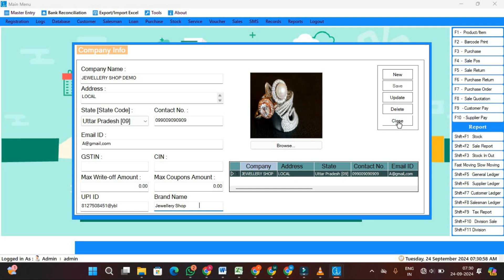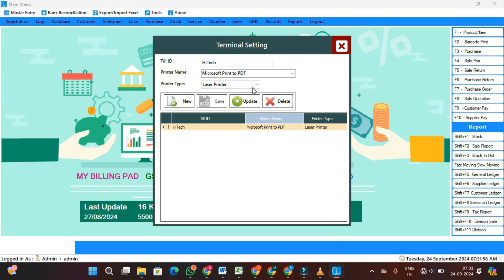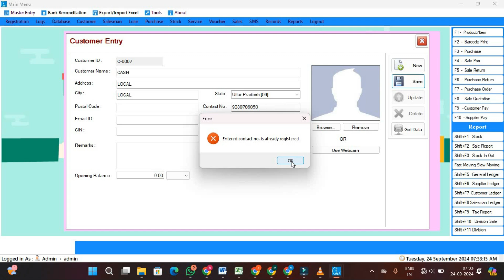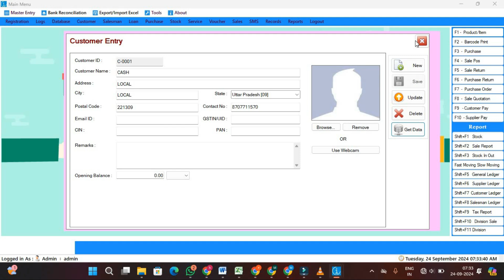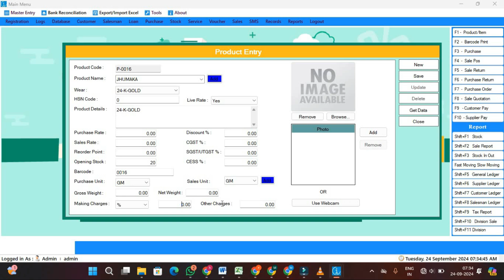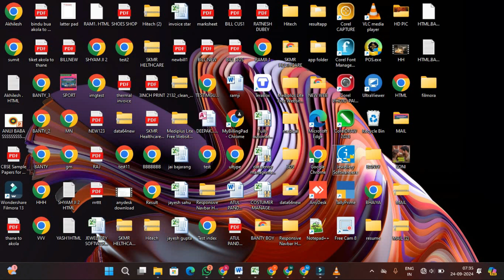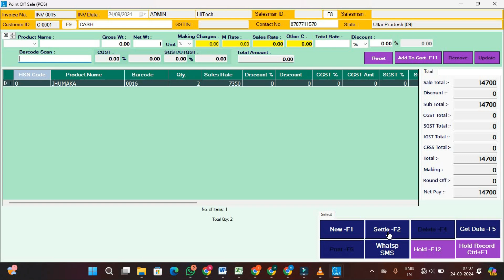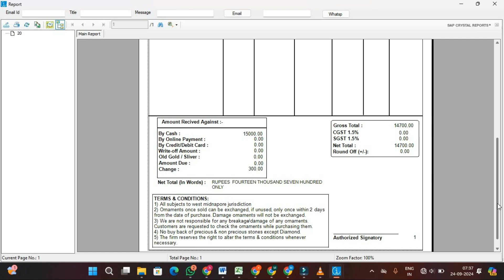Jewellery Shop free software | jewelers business software | free retail billing software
For jewelers looking to streamline their business operations, **Jewellery Shop free software** is an excellent solution. This **jewelers business software** offers a comprehensive toolset for managing inventory, sales, and customer data. With features like **free retail billing software**, jewelers can efficiently handle billing tasks, reducing manual errors and saving time. The software simplifies operations with automated invoicing, stock tracking, and GST compliance, all crucial for managing a jewelry business. Additionally, the **free billing software** option allows small businesses to access professional features without the high costs, making it a perfect choice for growing jewelers.